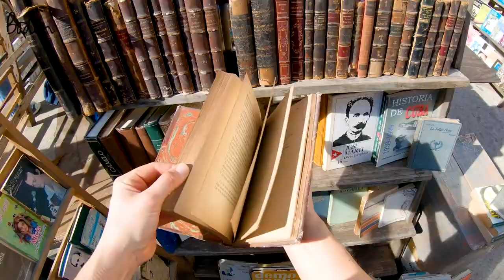Boden SS19 Lookbook : Dress for Living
Ready to take your style to places it's never been before? Check in here. From bold cuts to exotic shades and prints, here's how to make everyday an adventure, at home or abroad.